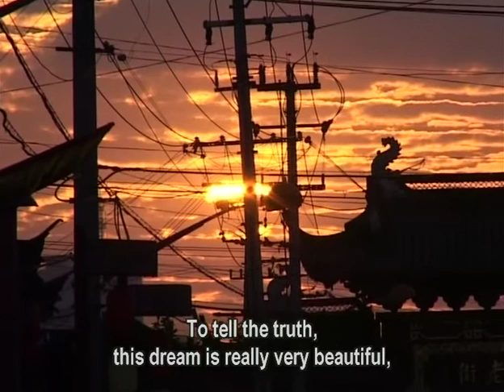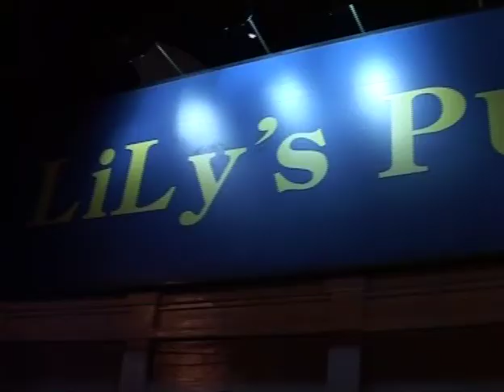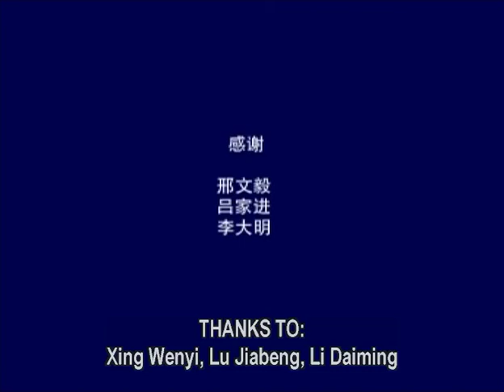In Shanghai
In Shanghai - By, Lou Ye